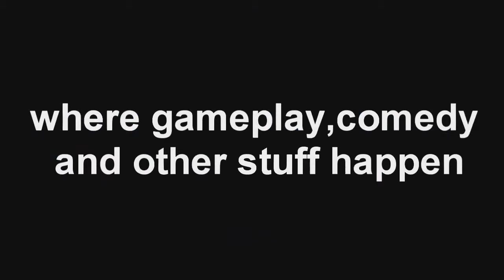wolfenstein gampley(17-18tillendgame)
after this 18 but tommorow